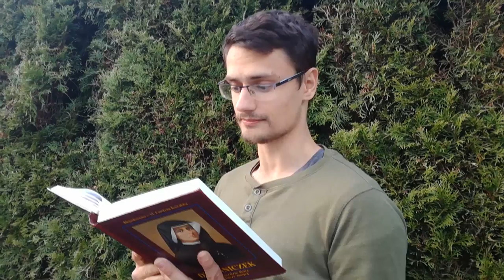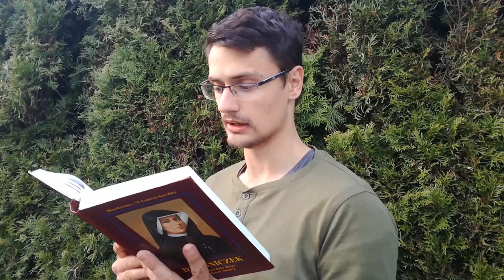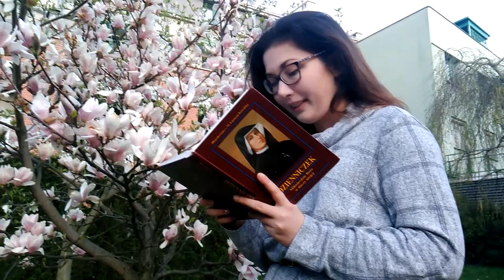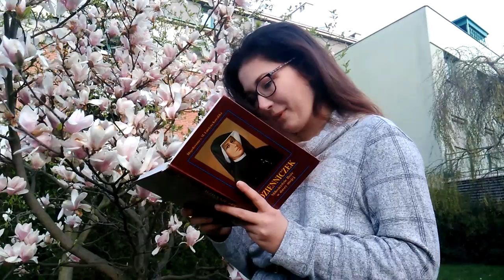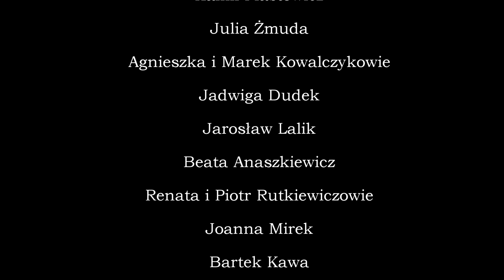Ziemia Boga - Projekt Miłosierdzie 19.04.2020 r.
W Niedzielę MIŁOSIERDZIA BOŻEGO chcemy się "spotkać" na wspólnym odmówieniu Koronki do Bożego Miłosierdzia!

Wspólnota Ziemia Boga zaprasza do modlitwy z rozważaniami Dzienniczka św.s. Faustyny! :)